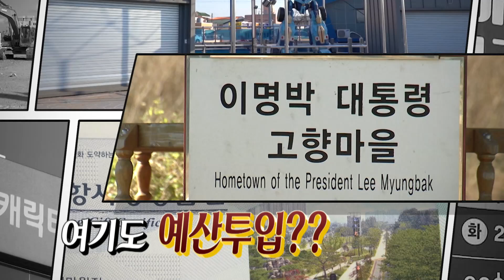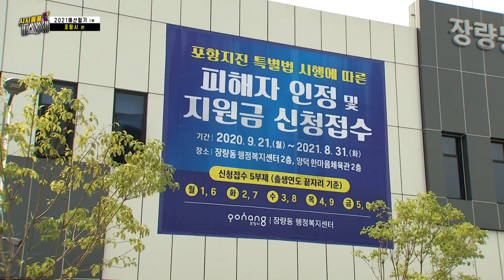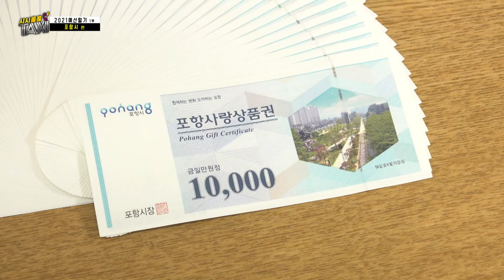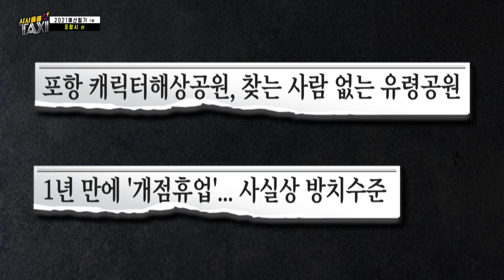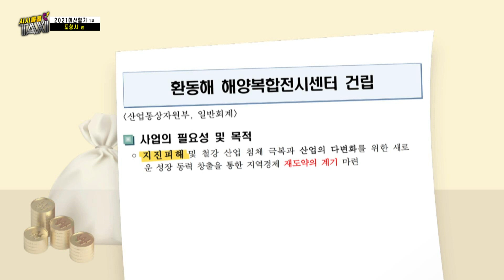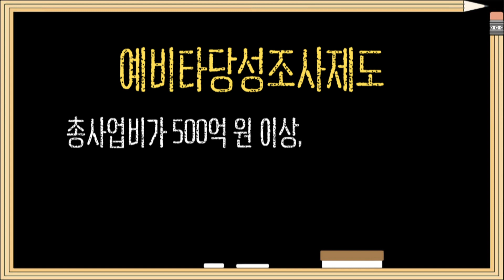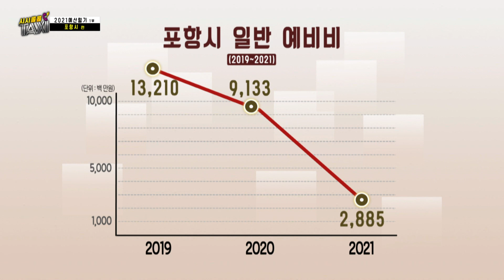[시시콜콜 택시] 2021 예산털기 1부 - 포항시 편 [포항MBC 210121 방송]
이야기 손님 - 박희정 포항시의원

2021년도 포항시 당초예산은 2조4349억! 2020년 당초예산보다 4천 억원 정도가 늘었는데요.

그렇다면 과연 포항시의 살림이 그만큼 나아졌다는 의미일까요? (정답: 그렇지 않다ㅜㅜ.)

예산에도 착시효과가 존재합니다. 숫자들 뒤에 가려진 진짜 포항시의 살림살이를 이야기합니다.

어디에, 어떤 사업에, 어느 만큼의 예산을, 왜 쓰는지?

2021 포항시 예산을 탈탈탈~ 털어봅니다.